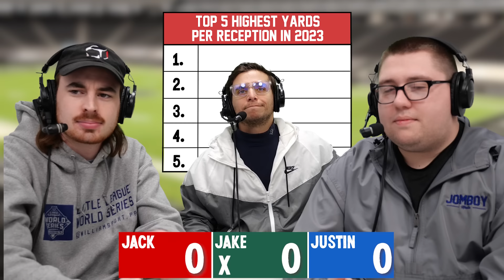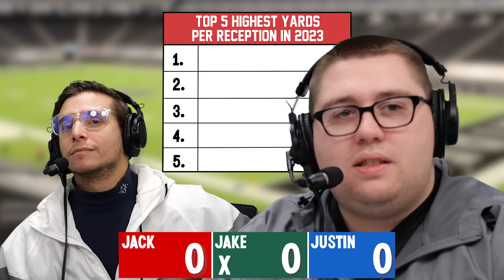Family Feud: NFL Football Edition 3.0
Football Feud is back! We Got Ice's Jack Doyle hosts the show as Talkin Jake, Justin Penik, & Dalton Feely return to try and win it all

Featuring: Talkin Jake, Jack Doyle, Justin Penik
Hosted by: We Got Ice Zo
Edited by: Jeff DePalma

21+ (18+ KY/NH/WY). Physically present in AZ/CO/CT/IL/IN/IA/KS/KY/LA (select parishes)/MA/MD/ME/MI/NJ/NY/OH/PA/TN/VA/VT/WV/WY only. Void in ONT/OR/NH. Eligibility restrictions apply. On behalf of Boot Hill Casino & Resort (KS). Bet $5 Get $200: Valid 1 per new customer. Min. $5 deposit. Min. $5 bet. $200 issued in bonus bets. Ends 2/11/24 11:59 PM ET. Void in NH/OR. Bet Match: Valid 1 per customer. Opt-in req. Place a Super Bowl LVIII bet and receive one Bonus Bet based on amount of initial bet. Min. $1 bet. Min. odds per bet and max. reward varies by customer cohort. Bonus Bet issued once original bet settles. Ends at the conclusion of Super Bowl LVIII on 2/11/24. Rewarded Bonus Bets expire 7 days (168 hours) after being awarded. Bonus bets must be wagered 1x and stake is not included in winnings. Ends 02/11/24 at 11:59 PM ET.